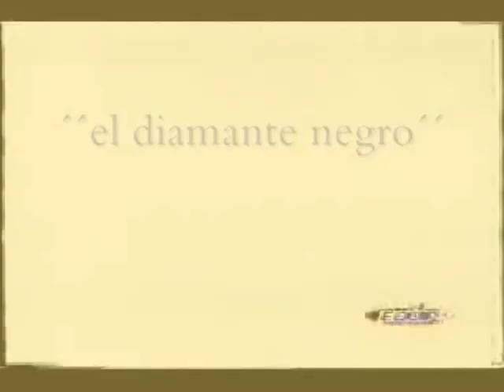dios es peru,lo mejor de lo mejor(1era parte).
cubillas,cueto,uribe,oblitas,farfan,varg as,pizarro.